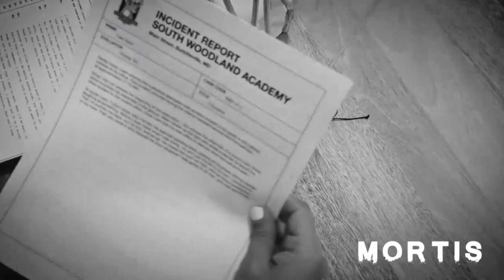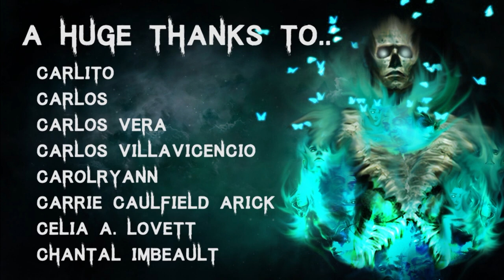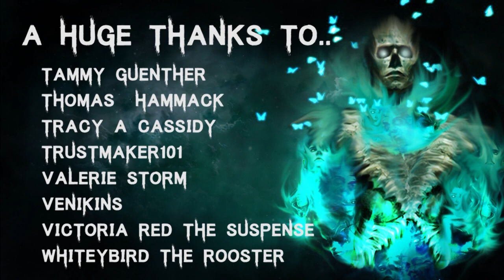30 TRUE Disturbing Paranormal Horror Stories Mega Compilation Scary Stories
All Stories are read with full permission from the authors, as this is a compilation, the links can be found in previous videos.